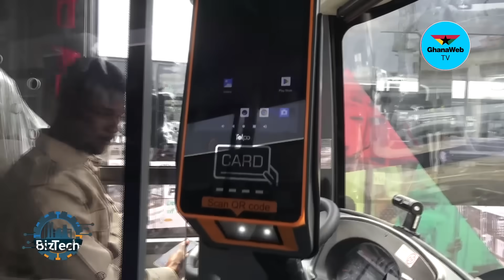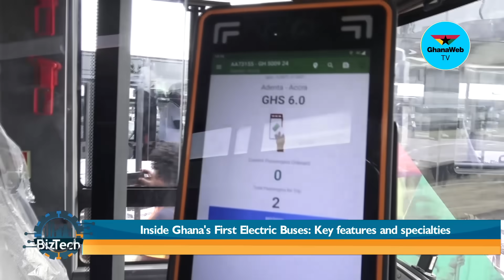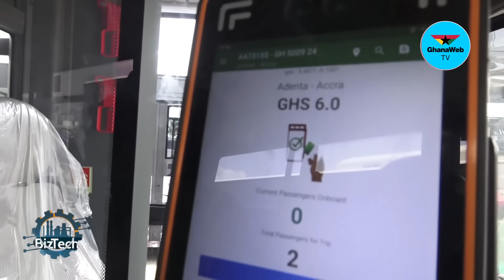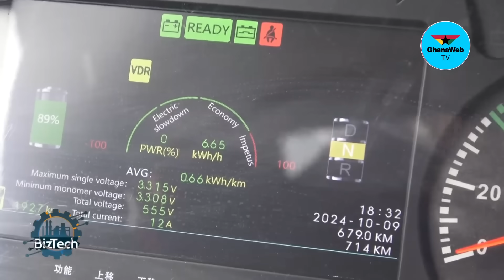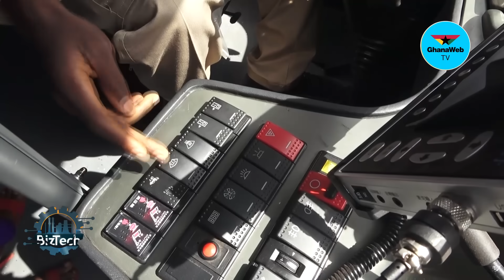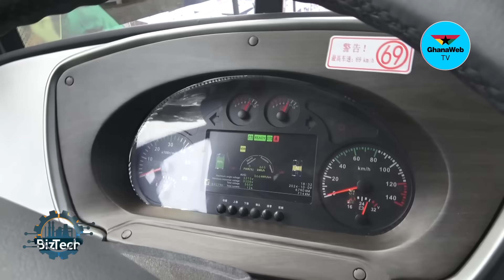Inside Ghana's First Electric Buses: Key features and specialties | BizTech